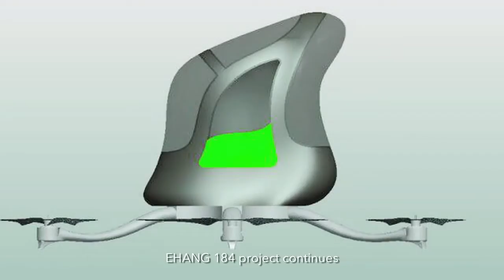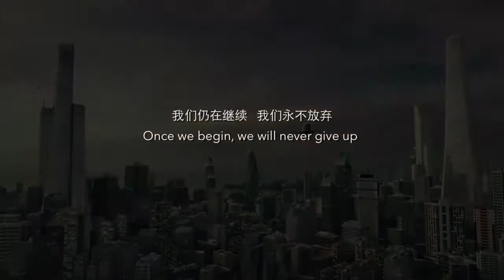Drone Taxi EHang184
Se trata de EHang 184, un dron de ocho hélices ideado para el transporte individual que funcionaría al estilo de un taxi, acudiendo a la llamada del cliente que lo solicitaría vía app. Todo pinta bastante ideal, imaginando incluso una pequeña flota de estos drones que nos recogerían y nos llevarían hasta a 50 kilómetros, pero echamos en falta algo: una demostración de que lo hacen.

Es un transporte individual que permite llevar una pieza pequeña de equipaje y soporta hasta 100 kilogramos de peso, cuya batería tiene una duración aproximada de 30 minutos y capaz de realizar vuelos de hasta 50 kilómetros de distancia y 160 kilómetros por hora, según las especificaciones.